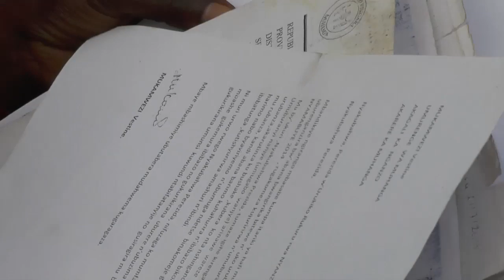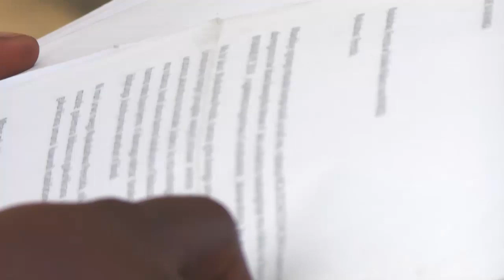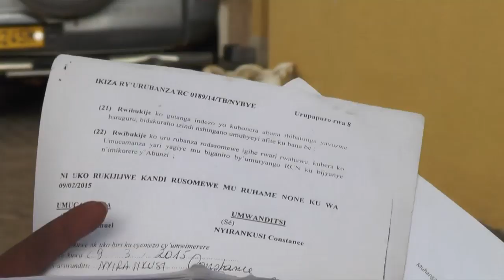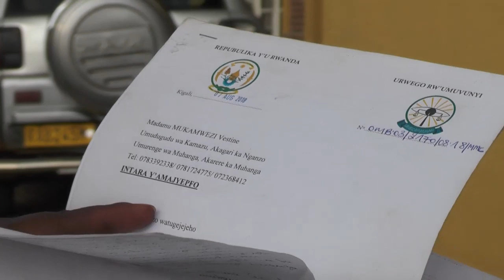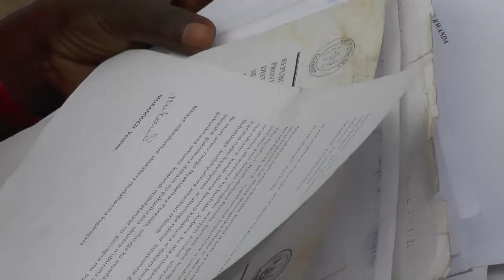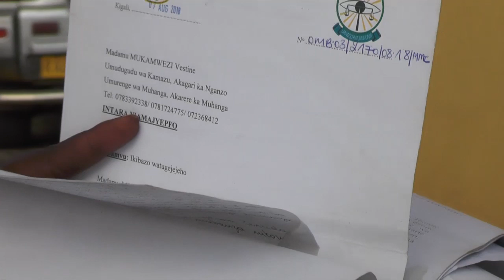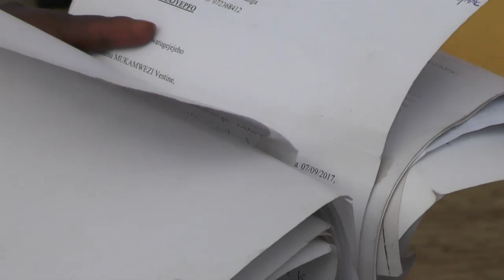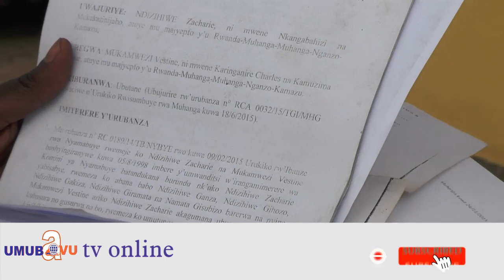Yasutse amarira || Umugabo we akora muri Minisiteri y'Ubutabera yamwinye indezo y' abana 5